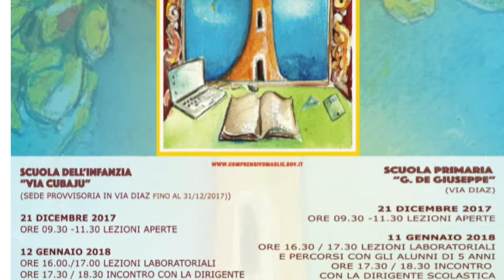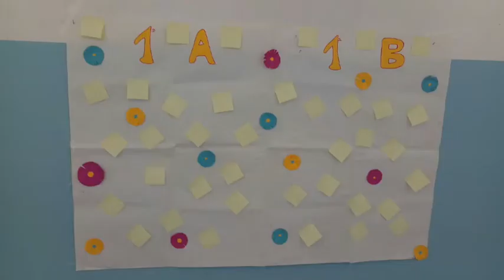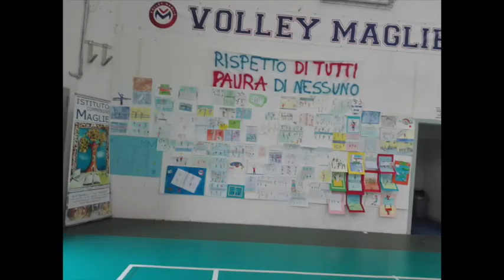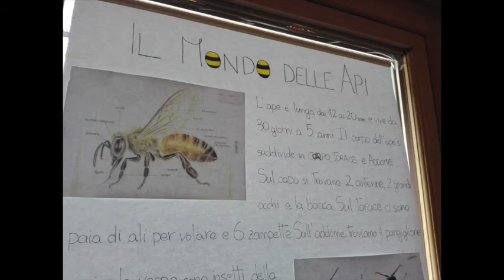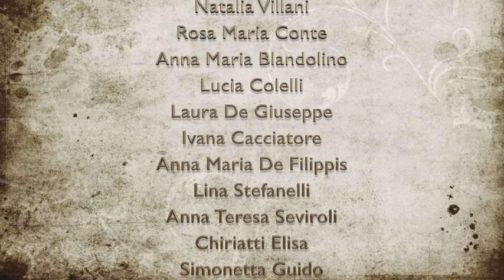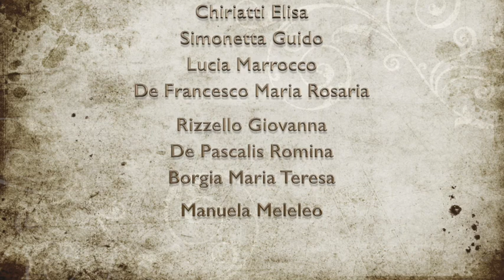OpenDay 2018 Scuola Primaria dell'Istituto Comprensivo di Maglie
Open day 2018 della scuola Primaria dell'Istituto Comprensivo di Maglie.